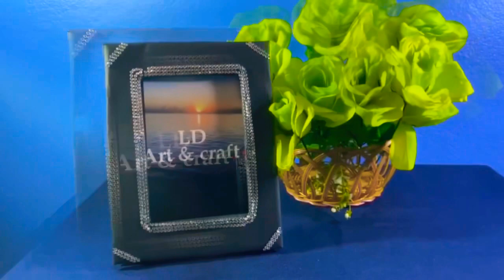DIY cardboard picture frame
MATERIALS:
Cardboard
Black cartridge paper
glue
scissors
pencil
 ruler